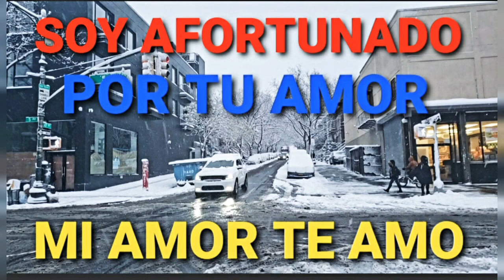Amor desde que me diste el Si soy la persona afortunada (frases romanticas para ti)